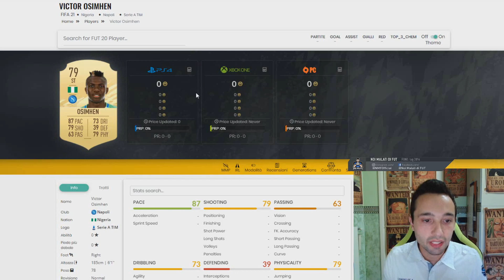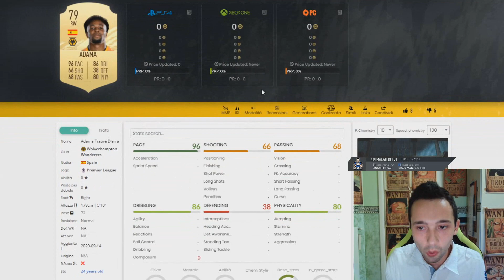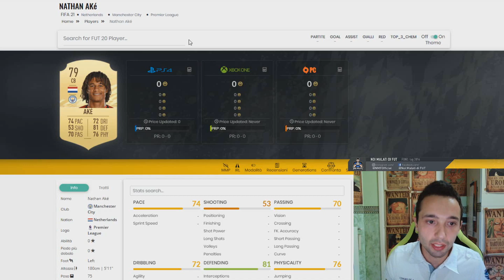SARANNO BUGGATI | FIFA21 | Serie A- Premier League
☛ ☛ ☛ Come acquistare FIFA 21 a  meno di 80 euro!!!

qui trovi quel che cerchi!